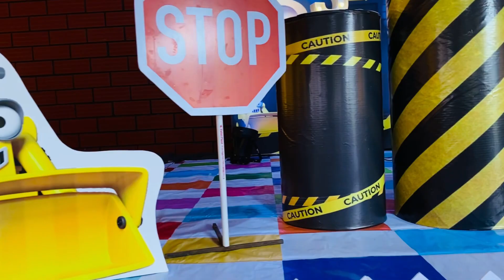TRANSPORT THEME | BIRTHDAY DECORATION | BIRTHDAY DIRECTORS